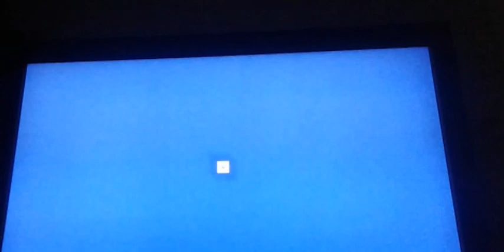Yakko's World but it's in minecraft